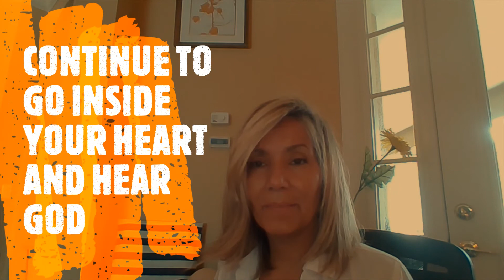6 30 2020 Day 21 Daily Live Devotional NOTHING IS IMPOSSIBLE WITH GOD